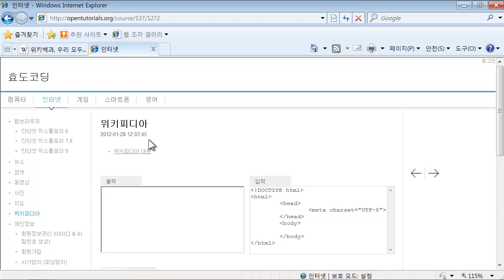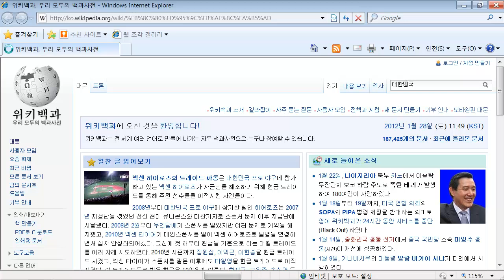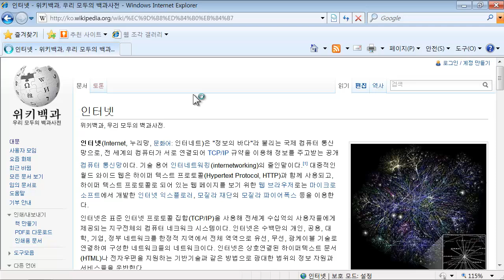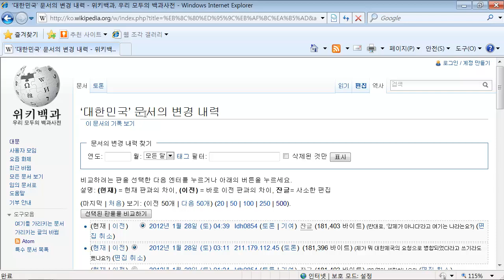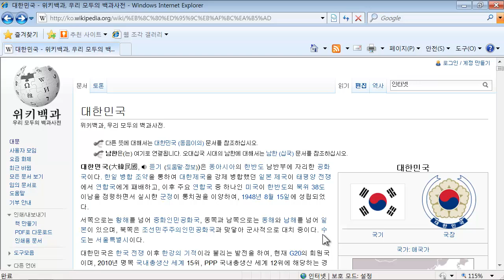위키피디아 사용법